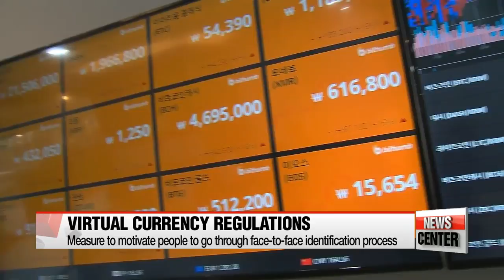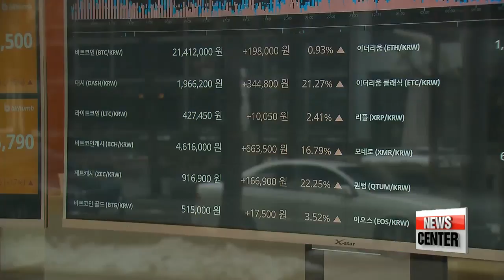Financial authorities lay out additional guidelines on virtual currency transactions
가상화폐 거래 자금 타행출금 허용. 입금은 엄격 통제

  Before the year was up, the government unveiled measures to improve transparency and security in the nation's cyrptocurrency market.
We are now learning of the latest follow-up measure: additional guidelines on virtual currency transactions
Kim Ji-yeon helps us get familiarized with the changes.
  Financial authorities in Korea say an identity authentication process will no longer be required for investors that are withdrawing cash from trading accounts,... whereas investors making deposits will be required to do so.
The revision comes amid rising criticism over the earlier requirement for people depositing or withdrawing cash from their accounts to go through a face-to-face identification process.
 Authorities say the changes would help them prevent the virtual currency market from becoming overheated without restricting property rights of existing traders,... while motivating people to go through an authentication process when trying to withdraw cash.
Such a requirement was implemented to curb speculation on cryptocurrencies and crack down on related crimes such as hacking and illegal foreign exchange transactions,... as well as hinder minors and foreigners from opening investment accounts.
 A task force comprised of government and local bank officials and virtual currency exchanges are said to be coming up with detailed guidelines to develop an identity authentication process to be unveiled within the next three weeks.
 Additional measures are being made amid the growing craze over the best known cryptocurrency, Bitcoin,... which dropped to around 17-thousand U.S. dollars on Tuesday.
Korea is one of the biggest private bitcoin exchanges, with more than a million Koreans believed to hold at least some Bitcoin.